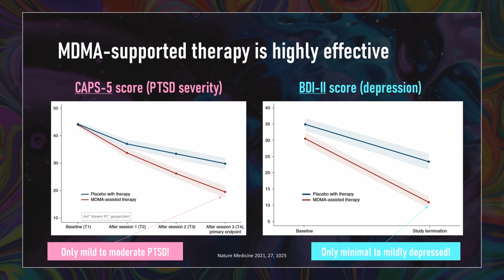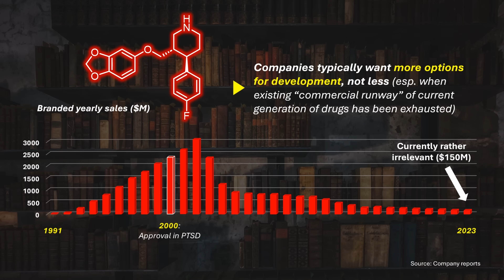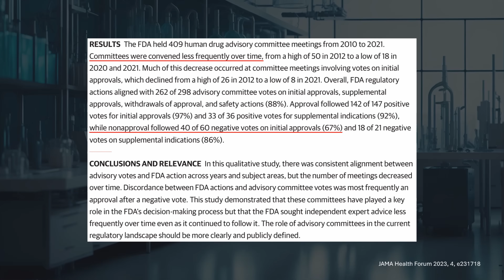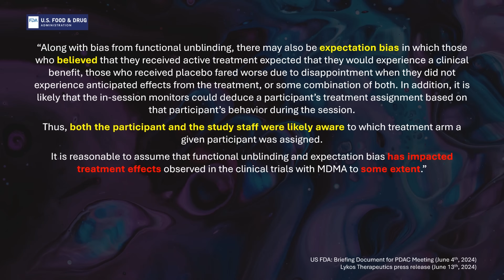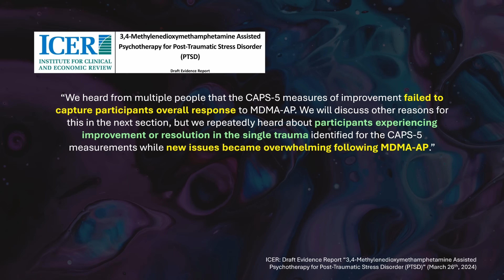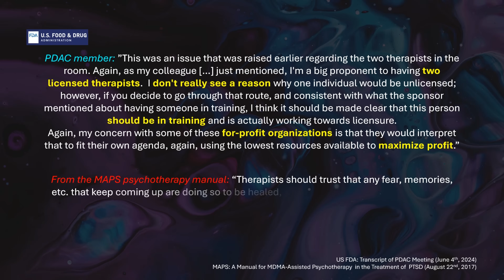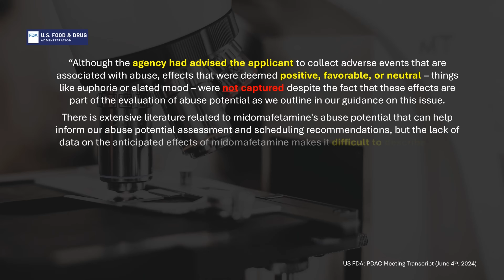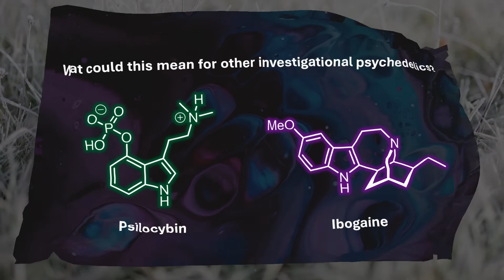Why MDMA did NOT get FDA approval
🤔 Some call it surprising, others saw it coming: MDMA-assisted therapy in PTSD will not be approved in the near-term future as the US FDA requests additional Phase 3 data to show more conclusive safety and evidence benefits. What might be reasons for the rejection despite the significant hopes? In this video, we will look at different public opinions and case reports.

🚀 Thanks to all channel supporters!!!

00:00 MDMA FDA approval: Not yet
00:56 Is this a case of evil conspiracies?
02:53 Some context on regulatory decision-making and FDA advisory committee
05:17 An overview of potential arguments and allegations
05:51 Functional unblinding
06:59 Expectation bias
08:12 Durability of response and confounders
08:39 Sample size in pivotal trial
09:01 Overall response in a holistic sense
09:20 Psychotherapy and associated complexities
10:57 Size of safety database
11:31 Cardiac safety
12:11 Laboratory assessments, incl. liver function
12:46 Neutral or positive adverse events
13:11 Data integrity
13:59 Trial conduct
14:17 What do you think?

No information on this channel is intended to be a substitute for professional medical advice, diagnosis or treatment. Always seek the advice of your physician or other qualified health care provider with any questions you may have regarding a medical condition or treatment and before undertaking a new health care regimen, and never disregard professional medical advice or delay in seeking it because of information on Youtube.

Key references:
- US Food & Drug Administration (FDA): Updated meeting time and public participation information, June 4, 2024: Meeting of the Psychopharmacologic Drugs Advisory Committee Meeting announcement
- Institute for Clinical and Economic Review (ICER): 3,4-Methylenedioxymethamphetamine Assisted Psychotherapy for Post-Traumatic Stress Disorder (PTSD); Draft Evidence Report March 26, 2024
- Lykos Therapeutics Announces Complete Response Letter for Midomafetamine Capsules for PTSD
- Association of Advisory Committee Votes With US Food and Drug Administration Decision-Making on Prescription Drugs, 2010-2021 | JAMA Health Forum. 2023;4(7):e231718
- MAPS: A Manual for MDMA-Assisted Psychotherapy in the Treatment of Posttraumatic Stress Disorder (Version 8.1, August 2017)
- MDMA-assisted therapy for moderate to severe PTSD: a randomized, placebo-controlled phase 3 trial | Nat. Med. 2023, 29, 2473